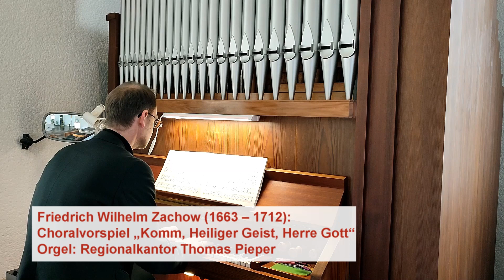SAMSTAGS-17 Impuls und Musik "Schaut hin!"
Samstags - 17 - sind Impulse aus Kirchen im Dekanat Kassel-Hofgeismar, die wir jeweils samstags 17 Uhr online stellen. Dechant Martin Gies, Pastoralreferent Stefan Ahr und Pastoralreferentin Beatrix Ahr sprechen im wöchentlichen Wechsel, was sie in diesen Wochen beobachten, was sie nachdenklich stimmt, was ihnen Sorgen bereitet, ihnen Mut macht und was sie anregt. Regionalkantor Thomas Pieper kommentiert und begleitet das gesprochene Wort musikalisch an der jeweiligen Orgel.